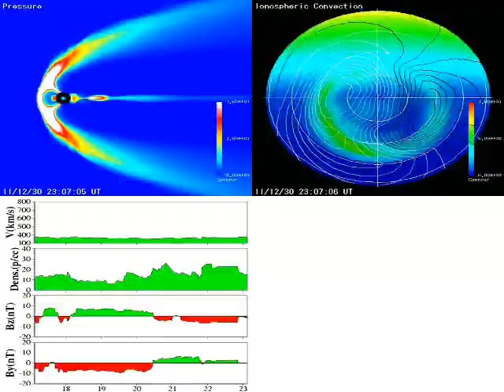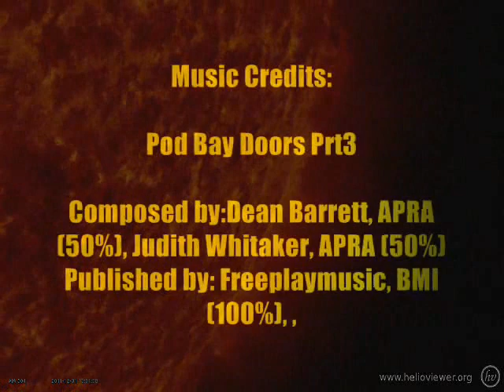CME's and Solar Events Dec 30, 2011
Few good events on this date.